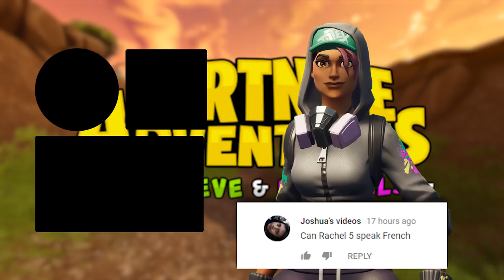POWERCHORD FALLS IN LOVE! (A Fortnite Short Film)